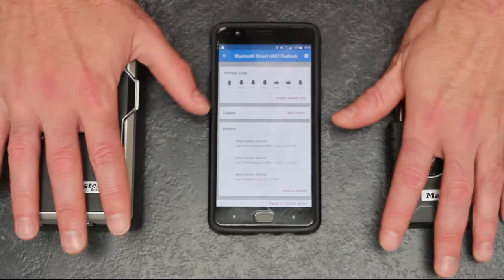Master Lock Smart Connected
Master Lock take two decades old devices, slap some Bluetooth on and actually come up with a bit of a winner for general home / workplace security.

We've also got a competition! You can win the Master Lock Connected padlock by watching the video and slinging your answers on the comments section of the review: